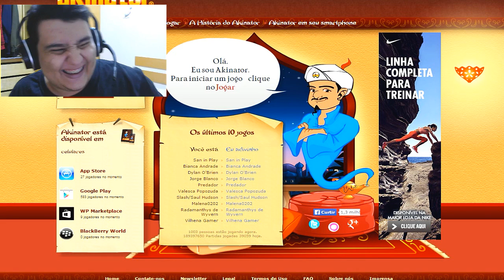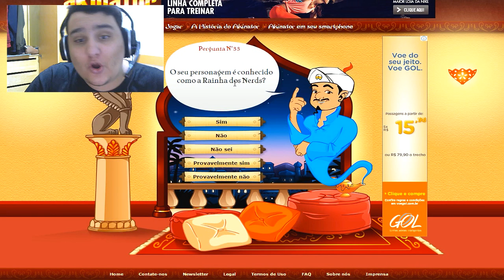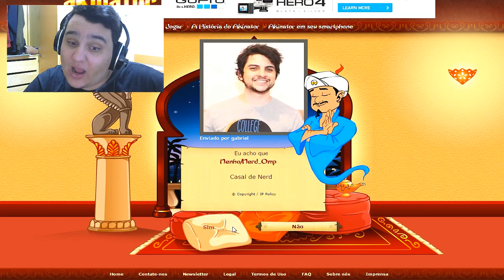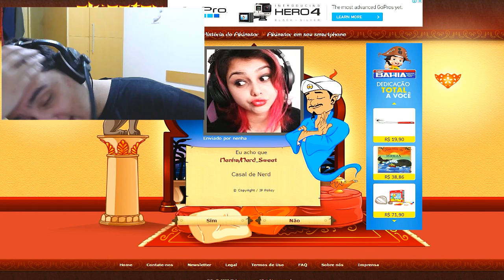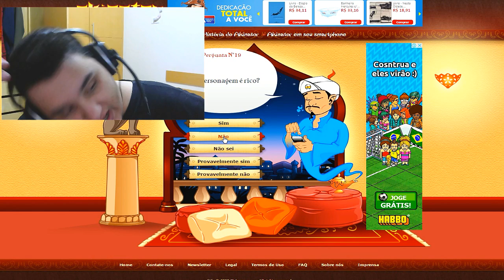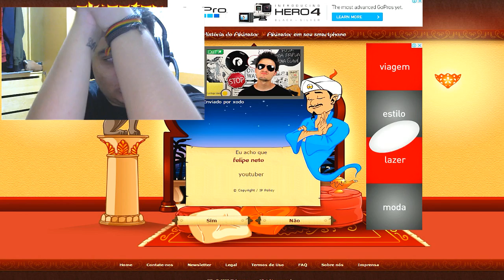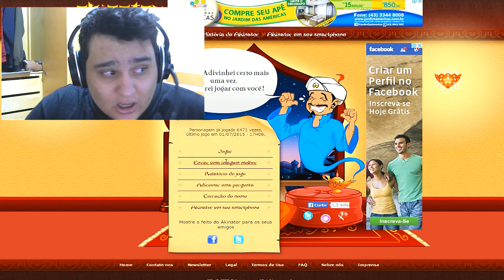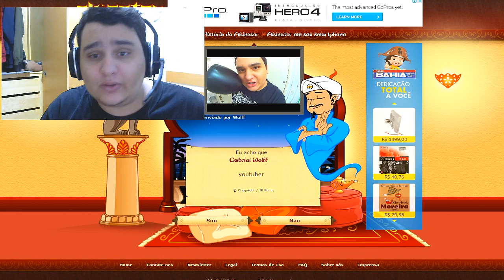VOCE CONHECE OS YOUTUBERS? 2 (Wolff, Casal de Nerd, Felipe Neto e Luiz)